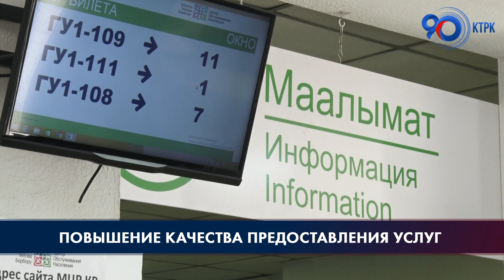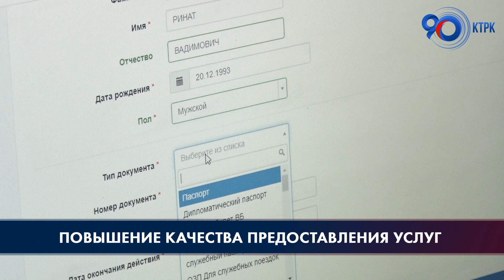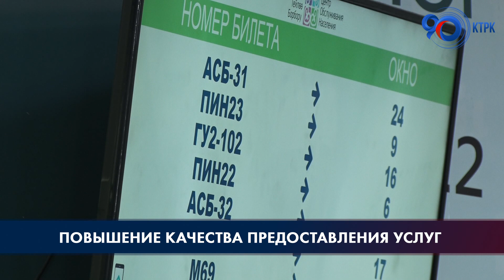Народные избранники ознакомились с условиями работы Цонов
Комитет Жогорку Кенеша по транспорту, коммуникациям, архитектуре и строительству сегодня провёл специальное выездное заседание в центрах обслуживания населения столицы. В Бишкеке по причине высокой плотности населения все центры обслуживания населения четырех районов ежедневно принимают более тысячи граждан.